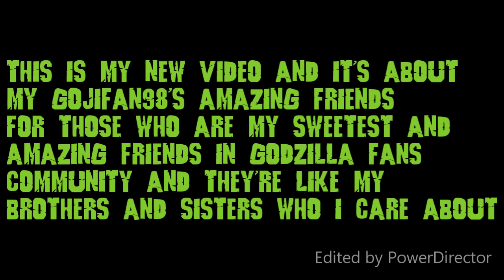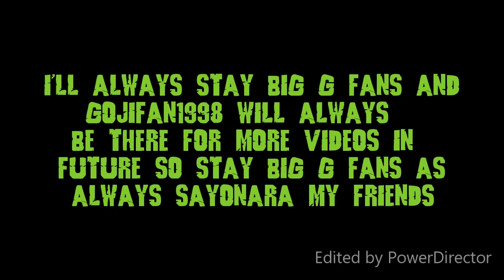GojiFan98's Amazing Friends